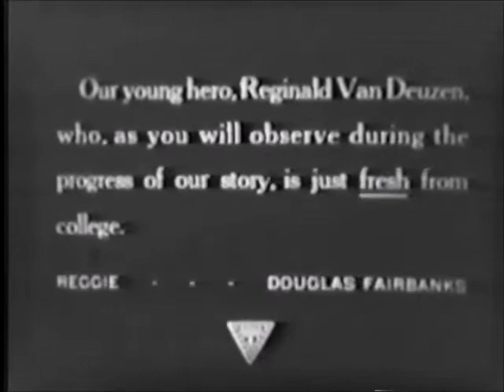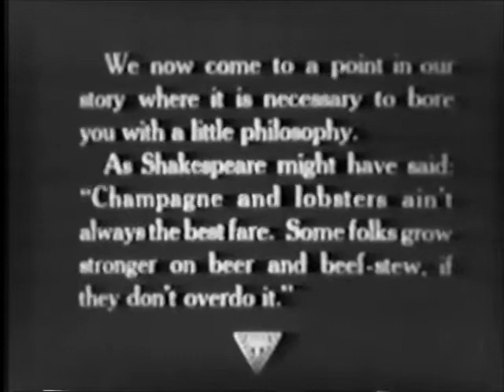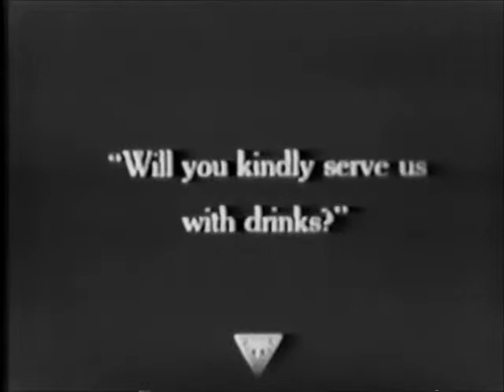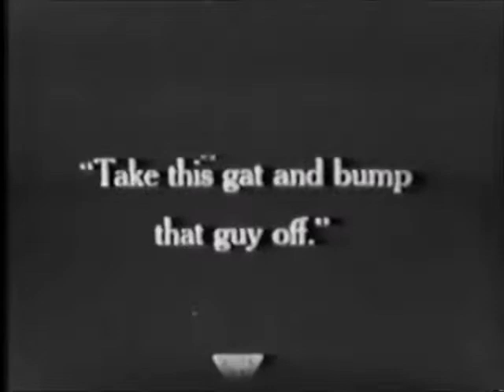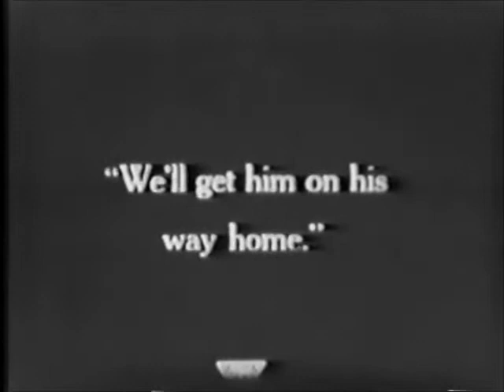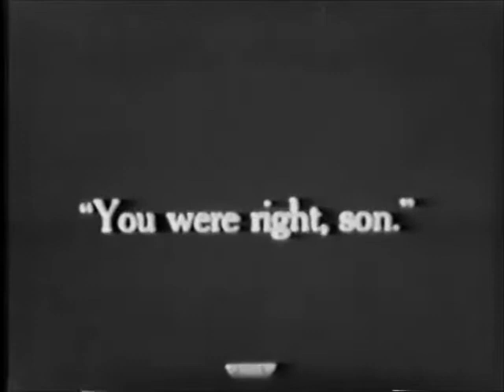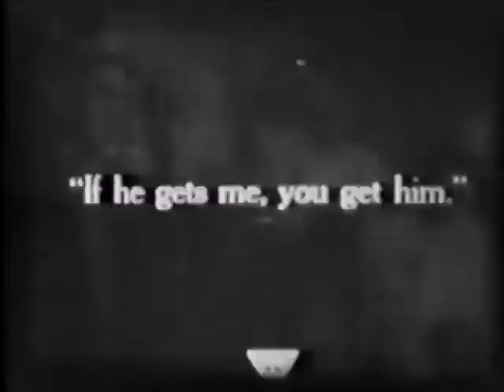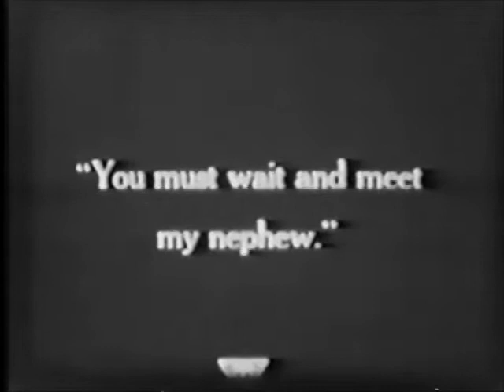Reggie Mixes (1916)